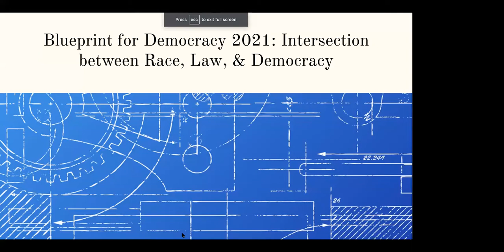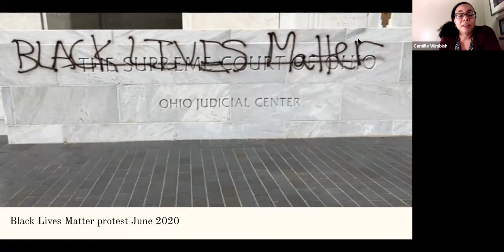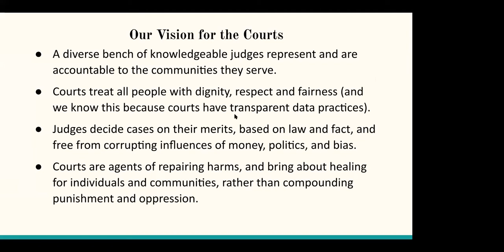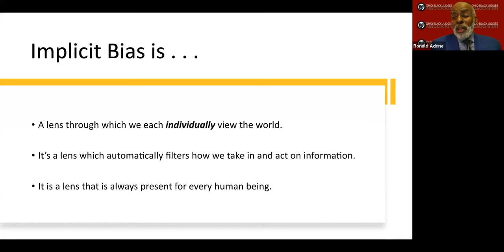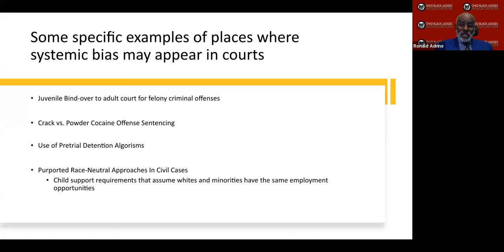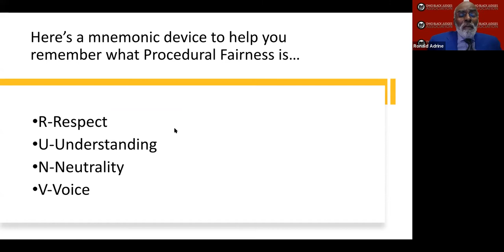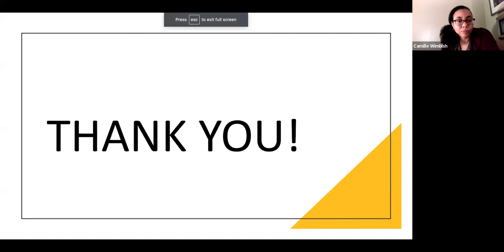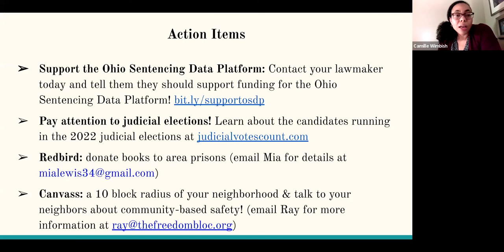Democracy and the Courts: The Intersection between Race, Law, and Democracy - December 9, 2021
For democracy to work, systemic racial inequities in the law and the courts must be addressed. There is a deep distrust of the criminal justice system, which is inherently an issue unto itself while also threatening the legitimacy of the courts. Breaking down these barriers is key to eliminating racism and implicit biases within the laws, courts, and judges and is also key to building diversity on the bench so judges reflect the communities they serve.
Panelists include
•Kyle Strickland, Senior Legal Analyst at the Kirwan Institute for the Study of Race & Ethnicity at Ohio State University,
•Rev. Raymond Greene, Jr., executive director of Freedom BLOC, and
•Maria Bruno, Public Policy Director, Equality Ohio